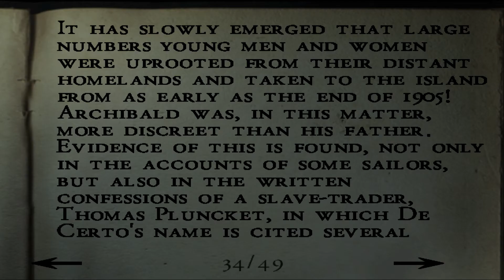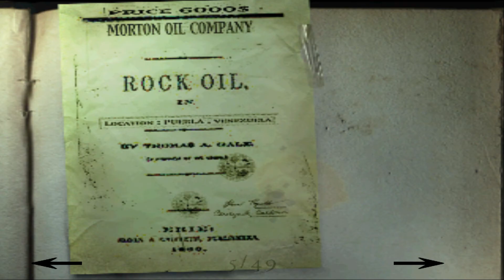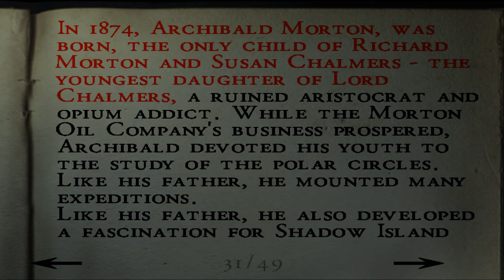Alone in the Dark: The New Nightmare - [Walkthrough Part 12] [Edward Carnby]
Edward Carnby and Aline Cedrac are about to face their worst nightmare. Out to avenge the murder of their friend, Carnby and Aline arrive on Shadow Island and discover that it is caught in the grip of an evil force. It's up to them to reclaim three ancient tablets before the ultimate terror is unleashed.